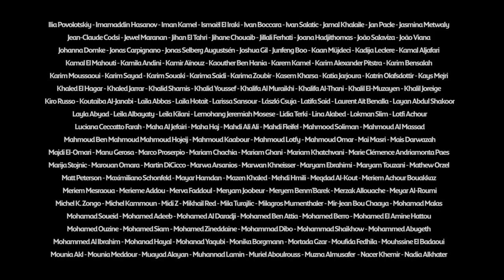DFI Grants Programme 2019: Trailer | برنامج المنح من مؤسسة الدوحة للأفلام 2019: فيديو مقتطفات أفلام